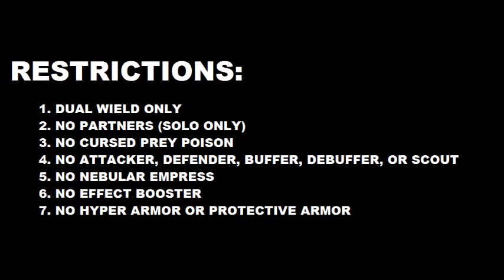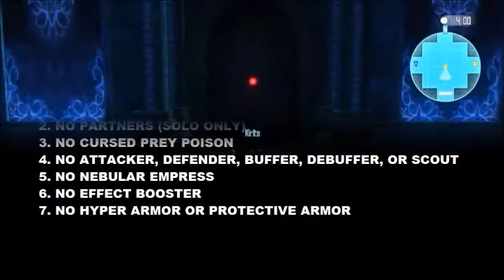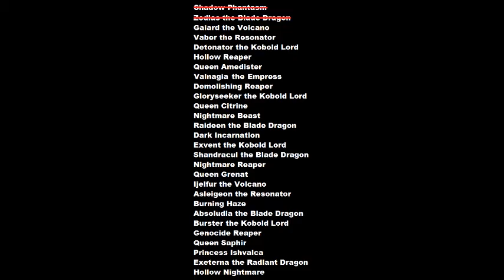Death Game Boss Rush #2.5 - Zodias the Blade Dragon - Sword Art Online: Re: Hollow Fragment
This is a remastered version of my "Death Game Boss Rush #2 - Zodias the Blade Dragon" video.

Changes made:

Changed displayed boss' level to show its true level.
Added list of restrictions in the video.
Diversified screen transitions.
Added boss name intro.
Fixed displayed HNM names in the list at the end of the video.

What Death Game Boss Rush is is a series I started when I hit Lv273. Every level up since then, I would take on a new boss in the Hollow Area on Death Game, starting with the weakest boss and one-by-one working my way up to the strongest, one level at a time, while giving myself restrictions to make it more challenging. The weaker the boss, the more restrictions applied.